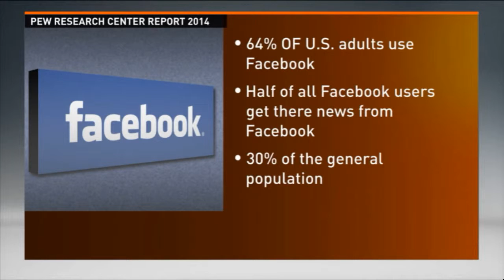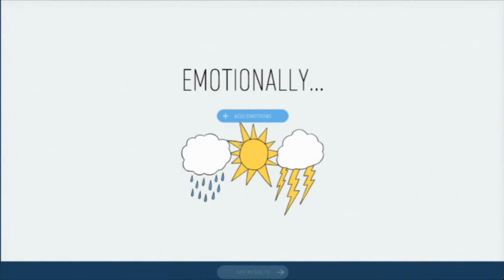Internet Activism vs. Internet Vigilantism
Ryan Eldridge the co-founder of Nerds On Call talks with Irene Cruz at News10 Sacramento about Dr. Palmer the guy who killed Cecil the lion.  When the internet bans together under a common cause the results can be powerful, but could it be misused?  how do we know the stories we see are real?  What happens when the internet decides, collectively, to ruin someone's life?